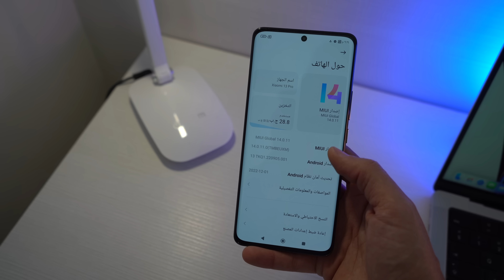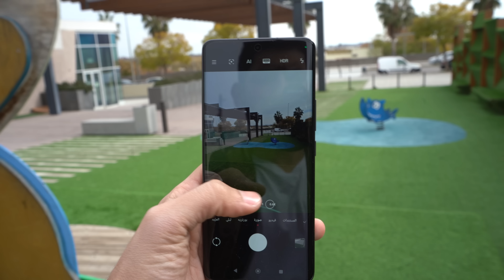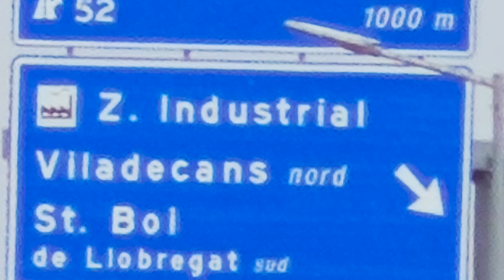اخيرا وصل اقوى جهاز من شاومي !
كل شيء تقني تجده في قناة علي هادي علي متخصصة بالتقنية ، مراجعات لمختلف انواع اجهزة الموبايل والكاميرات والابتوب
، مقارنات ودروس مختلفة ، تنبيهات امنية ، تغطية المؤتمرات والاحداث العالمية المتخصصة بالتقنية ، روبوتات وصناعة اجهزة وبرمجة الاردوينو ، فديوهات جديدة كل يوم :)